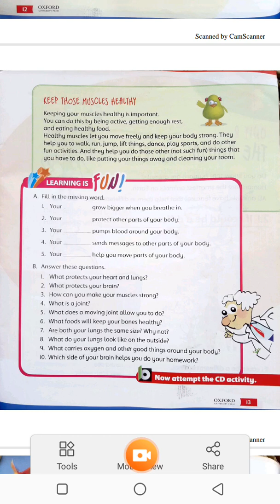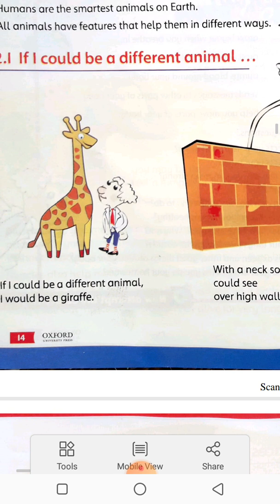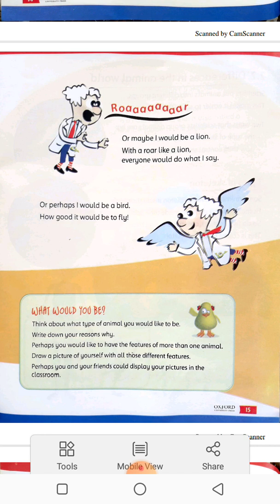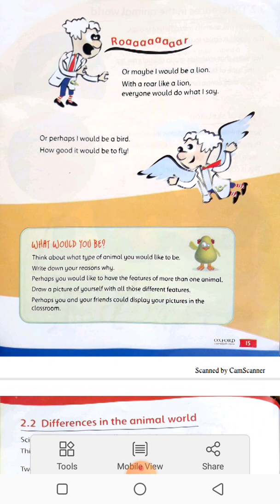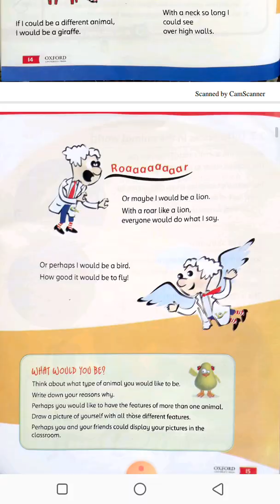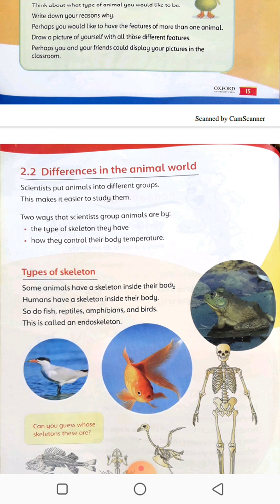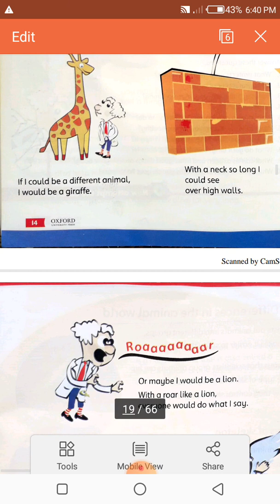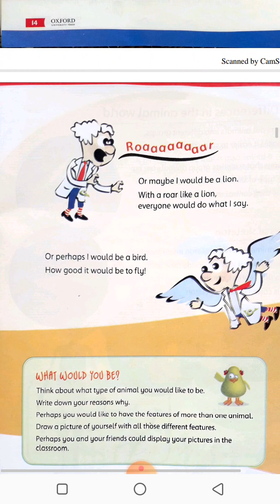Grade 2...the science factor... Unit 2....topic 1...